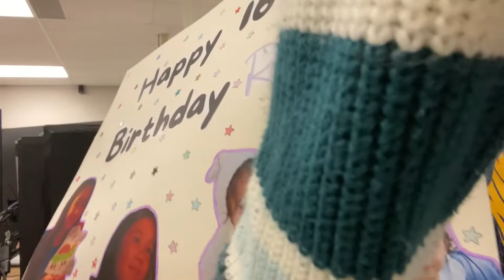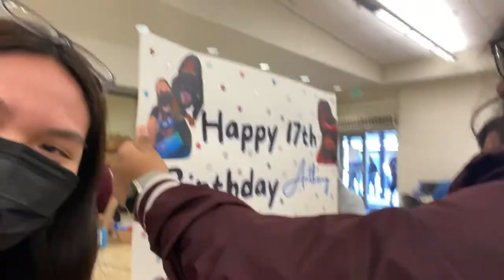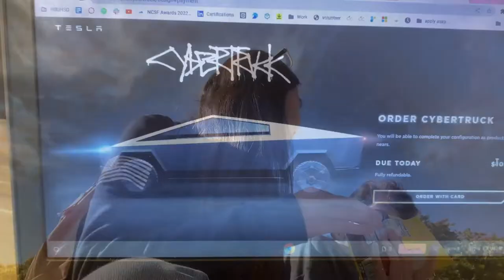i don’t think chris likes me | week 10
hi friends, i don't usually write anything in the description but this was a weird week that consisted of rachel's birthday, anthony's birthday, and CYBERTRUCK CYBERTRUCK VROOMMM

I FORGOT THE OUTROOOO